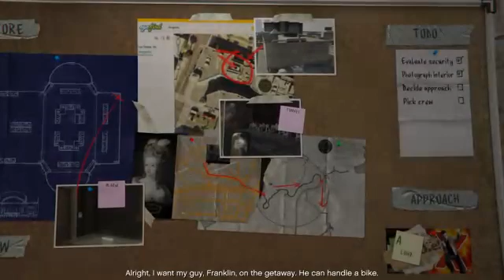GTA 5 Campaign Part 4